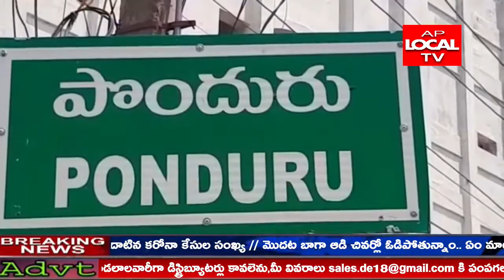జగన్ మోహన్ రెడ్డి గారు పాదయాత్ర చేసి 3 సంత్సరాలు పూర్తి అయినా సందర్బంగా పొందూరు పాదయాత్ర